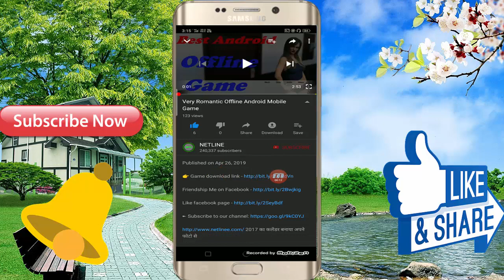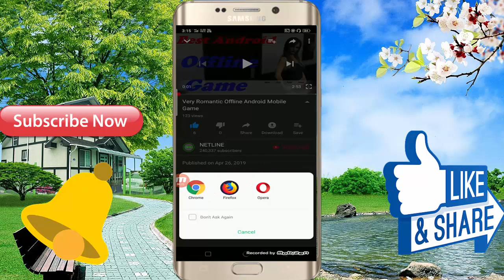Best Offline Android Mobile Full Story Game - In Hindi Full Game Video And Free Download